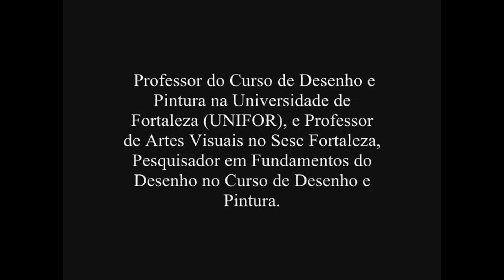Desenho e Pintura Módulo III Belas Artes Universidade de Fortaleza Prof. Edu Oliveira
Curso Desenho e Pintura
MóduloIII Pesquisa Avançada em Desenho e Pintura
Professor Edu Oliveira
Categoria: